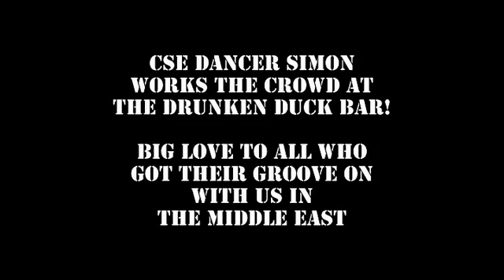CSE DANCER's A HIT WITH THE CROWD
CSE Dancer Simon gets the crowd going somewhere in the Middle East